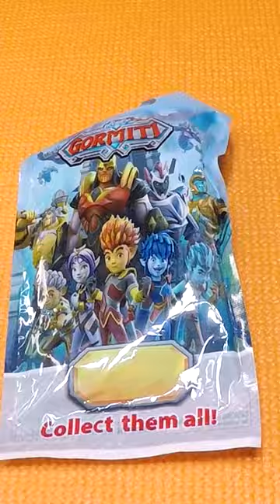Gormiti Surprise Pack │ Lord Keryon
Lord Keryon
Gormiti
Surprise Pack
Shorts